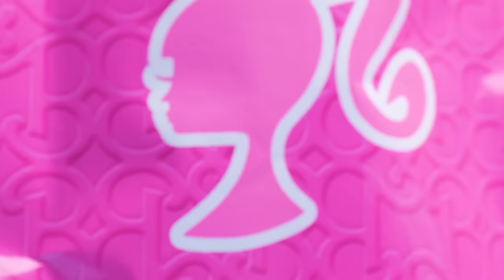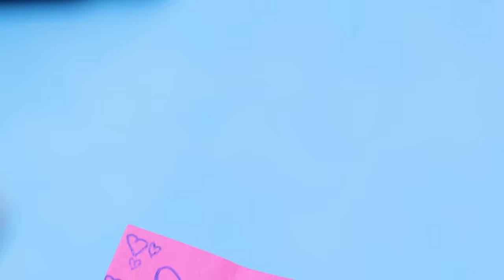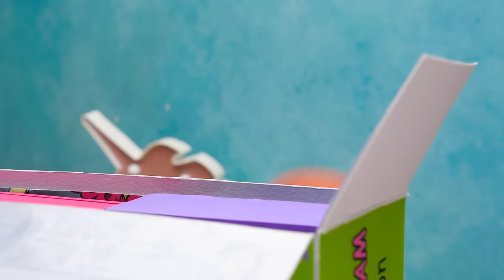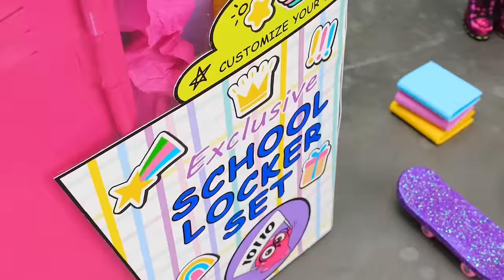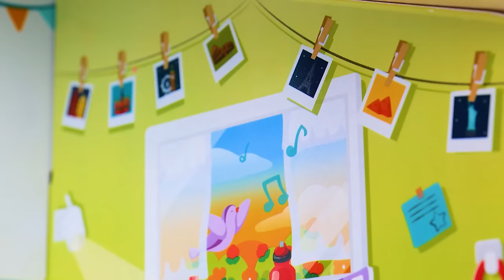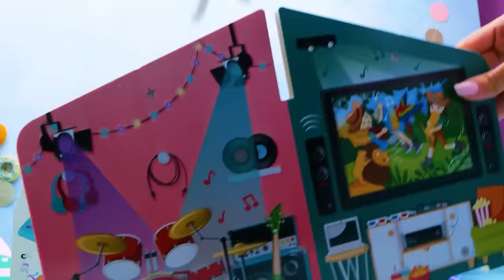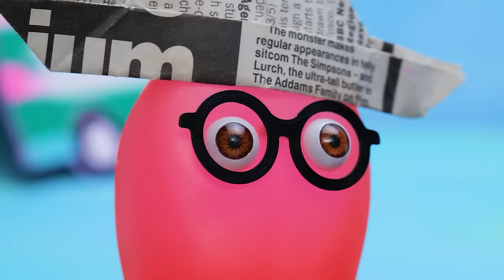Sam and Sue are Unboxing Toys! Miniature Crafts For Dolls